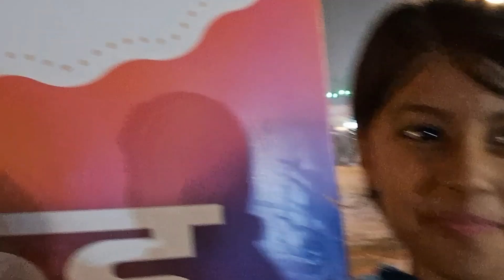BrajRaj Utsav 2023!!🥰😃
Hey everyone!☺️
I hope all of you are in pink of health🥰💓... We went to BrajRaj Utsav🙏🤗. It was my first experience and it was too great 😃💫...